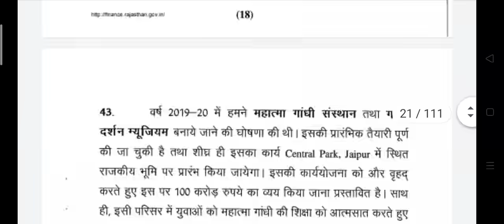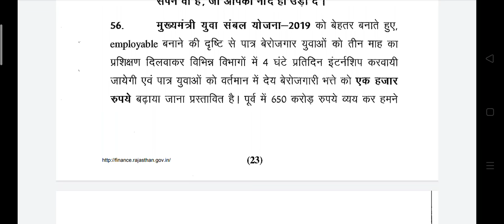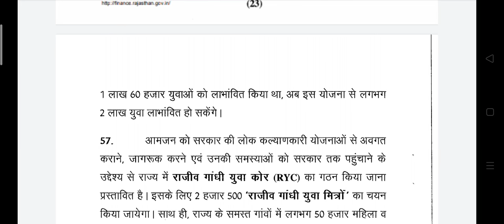💥अब सबको बढ़कर मिलेगा इतना भत्त्ता 💥 berojgari bhatta latest news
जिनके पास google pay एप्लीकेशन नही है वो इस लिंक से डाउनलोड करें और अपना बैंक एकाउंट बैलेंस चेक करें 🤗